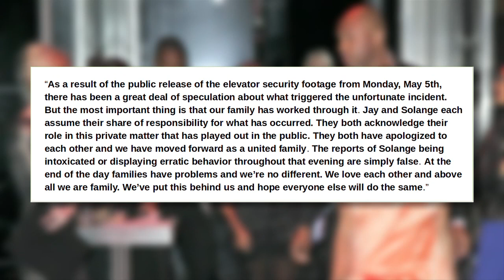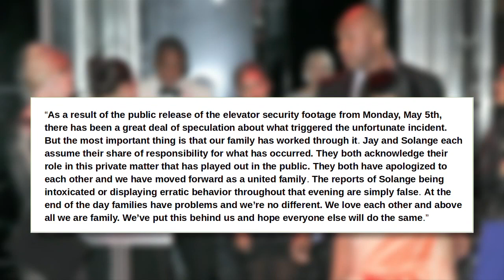Beyonce Jay Z And Solange SPEAK OUT About Elevator Fight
Courtesy: Splash News
Check out what Beyonce, Jay Z and Solange have to say about the elevator fight in this video.